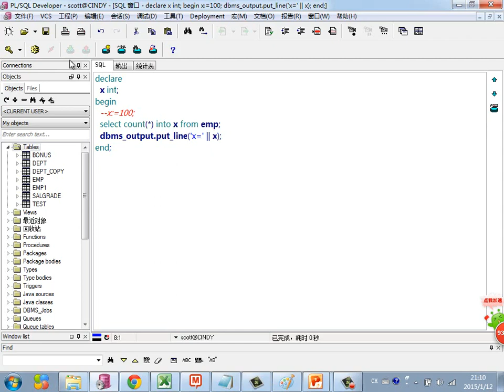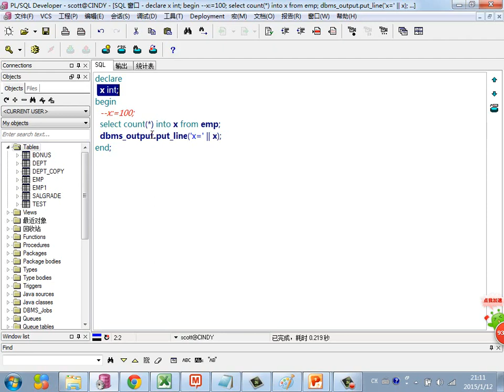Java Web进阶 Oracle 51 变量赋值